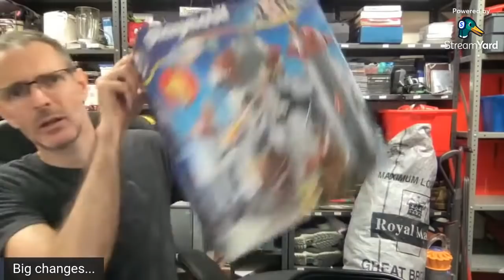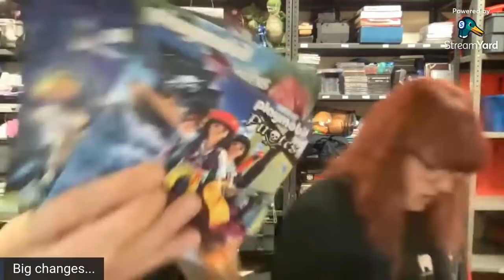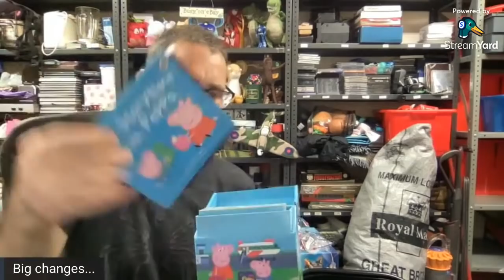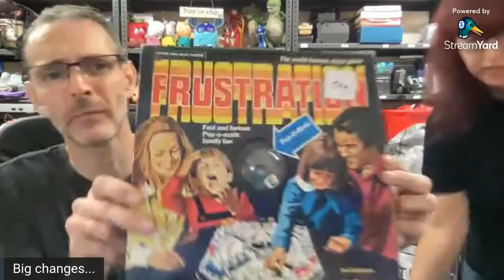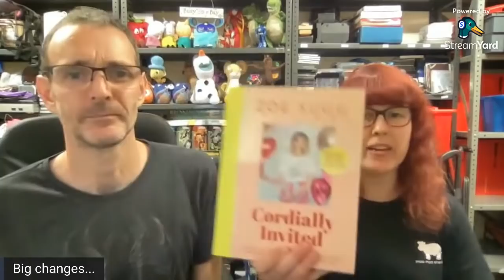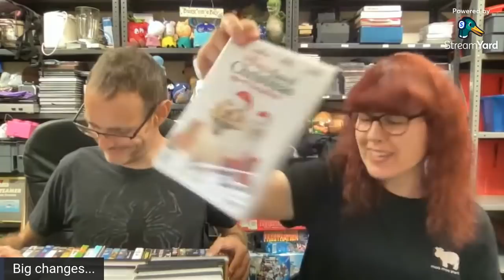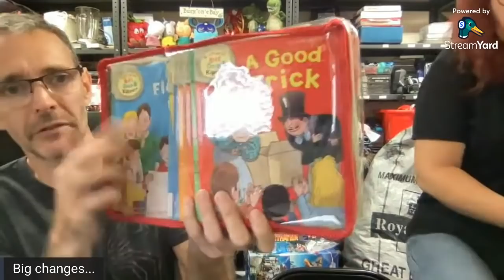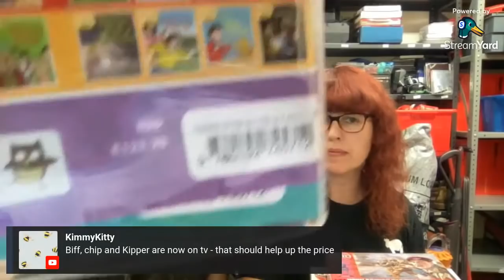HAUL TIME - Awesome Vintage 1970's Basil Brush